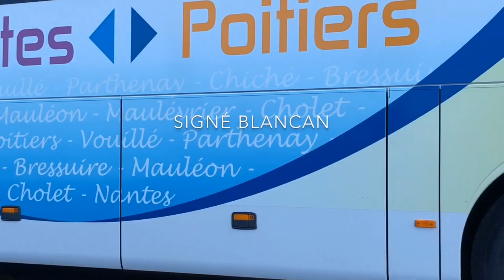Un film sur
Un nanométrage de Bernard Blancan